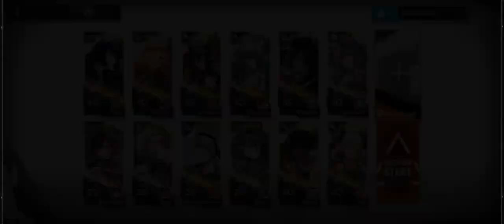Arknights 230212 CC#10 Sal Vineto Karst MOMENT